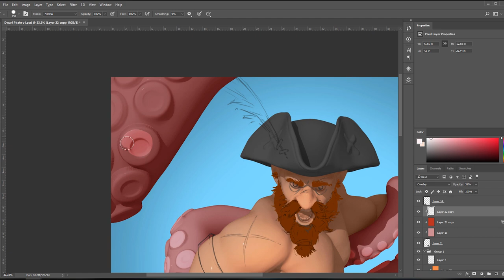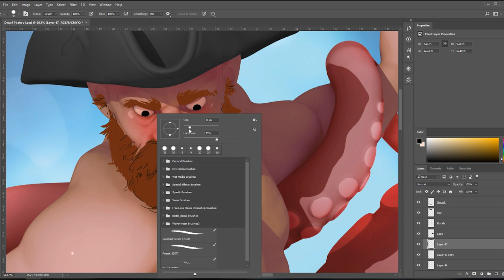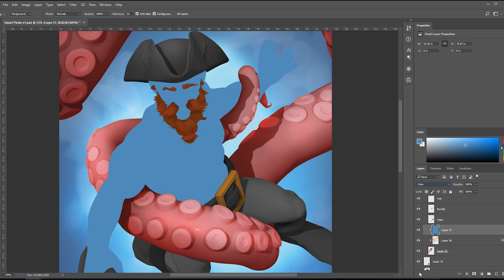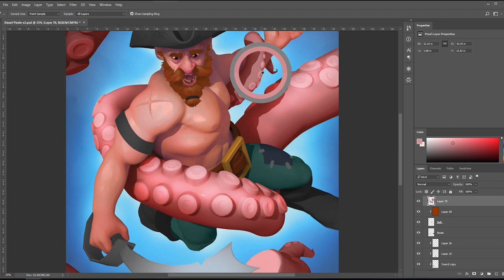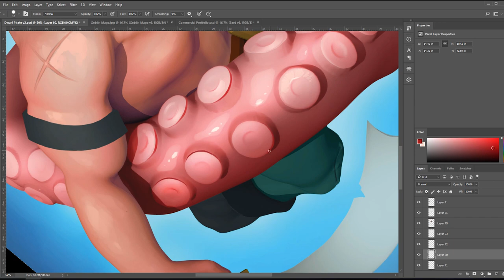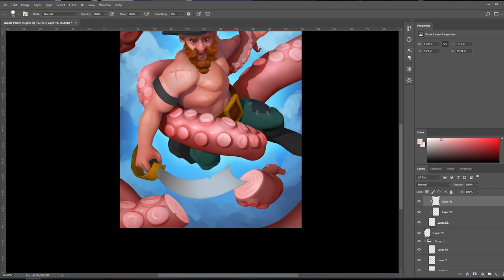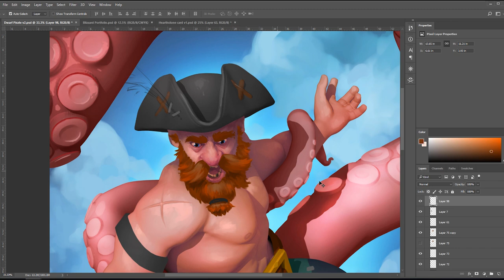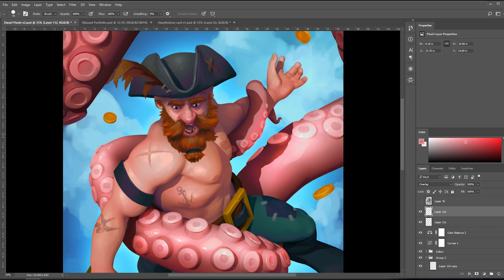Are you scared of starting your next painting?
Hey guys, today I am discussing being scared of starting a new piece and how to get over it. Would love to hear what you think.